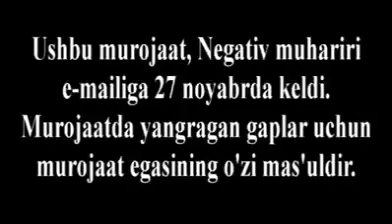Өзбектер Қытайға Қарсы Тұруда!